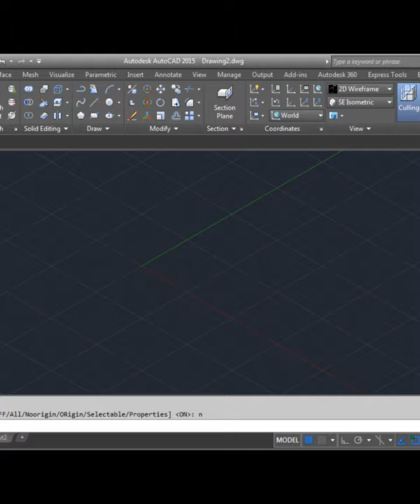AutoCAD 3D Modeling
AutoCAD 3D modeling tutorial
AutoCAD 3D modeling basics
AutoCAD 3D modeling commands
AutoCAD 3D modeling mechanical